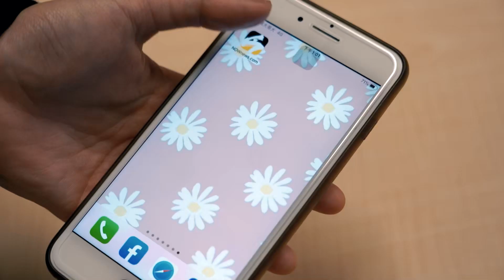又是酒駕又是高雄！男逆向撞檳榔攤 撞傷人還釀瓦斯外洩